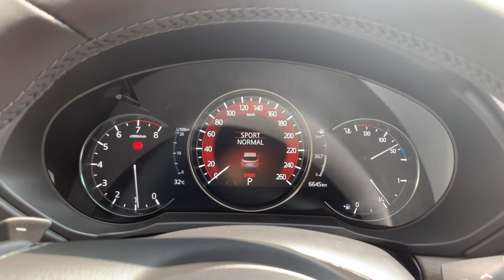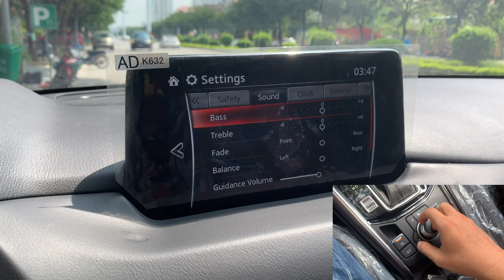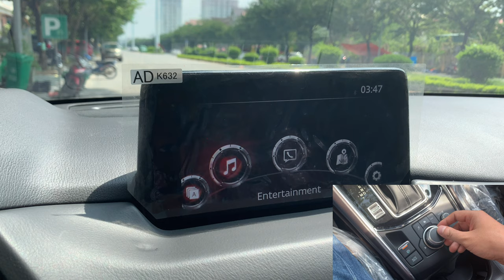[XE CŨ ĐI ÍT] Mazda CX5 2024 6000 km: SUV quốc dân, ngoại hình đẹp mắt, lái bốc vừa đủ | Mạnh Quân